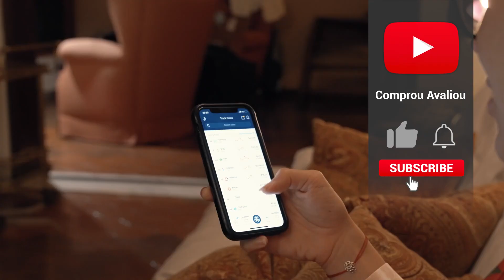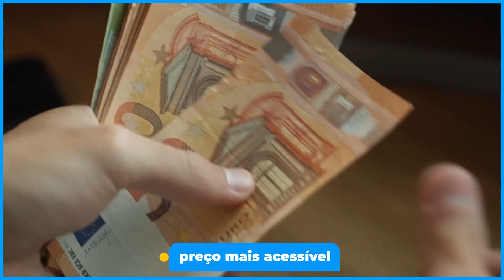As 5 Melhores SoundBar De 2023! // Tem Boa e Barata, JBL, Samsung e Outras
⭐ As 5 Melhores SoundBar De 2023!

-- 5) JBL SB130! (Boa e Barata)
✅ JBL BIVOLT

-- 4) Yamaha Yas-109! (Soundbar suporte Alexa)
✅ Yamaha BIVOLT

-- 3) Samsung HW-A455/ZD! (Soundbar 2.1)
✅ Samsung BIVOLT

-- 2) LG SNH5! (Soundbar Filmes e Séries)

⭐ 1) JBL Bar! (MELHOR SOUNDBAR)
✅ JBL BIVOLT

00:00 Já deixou o seu LIKE?
00:44 Soundbar Boa e Barata
01:29 Barra de som com suporte a Alexa
02:17 Soundbar 2.1 canais
03:04 Soundbar para filmes e séries
03:49 Melhor Soundbar 5.1 canais
04:43 Informações Finais!

►►Conclusão:

Qual o melhor soundbar que existe? Essa é uma dúvida recorrente de muitas pessoas que estão querendo comprar uma barra de som.

Comprar uma Soundbar com excelente qualidade de som, não é uma tarefa nada fácil...

Afinal, tem vários modelos no mercado que entregam um baixo desempenho.

Pensando nisso, nós do Comprou Avaliou fizemos vários testes até chegar na lista das 5 melhores soundbars do mercado atualmente.

Selecionamos uma barra de som boa e barata, 5.1 e até mesmo com suporte a Alexa.

► O que é aparelho soundbar?

A Soundbar tem o intuito de melhorar a qualidade do som das televisões de tela plana, sejam elas de LCD, LED ou Plasma.

O objetivo é potencializar um som de qualidade e proporcionar experiências mais imersivas às pessoas.

► Qual a diferença entre um home theater e um soundbar?

No geral, o home theater tem qualidade sonora superior, toma mais espaço e é mais caro que o soundbar. As tecnologias envolvidas nestes sistemas de som são diferentes, e somente o home theater proporciona o efeito surround.

► O que saber antes de comprar um soundbar?

Potência da sound bar. 3 de 8 A potência da soundbar tem que ser compatível com o tamanho da sala
Conectividade da sound bar.
Ativa ou passiva?
Número de canais da soundbar.
Subwoofer.
Tamanho da soundbar.
Preço da soundbar.

► O que vale mais a pena soundbar ou home theater?

A soundbar tem a vantagem de ser fácil de instalar, ser geralmente mais em conta, e também ser mais discreto, o que não interfere no espaço e nem na decoração.

sound bar jbl
soundbarjbl
soundbar lg sp9a
sound bar lg
sound bar samsung
soundbarlg
sound bar samsung t555
sound bar jbl sb160
sound bar pulse
sound bar lg sn4
soundbar tomate
lg sp9a
sound bar jbl 9.1
soundbarsamsung
sound bar 2.1
sound bar pc
jbl sb160
jbl 9.1
jbl bar 5.1
soundbar lg sp8a
sound bar t555
sound bar q600a
jbl cinema sb160
soundbar jbl cinema sb160
sound bar philco
jbl cinema
samsung q600a
soundbar para tv
jbl cinema sb120
sound bar para tv
sound bar para pc
sound bar goldentec
soundbar samsung
soundbar philips
soundbar lg snh5
soundbar custo beneficio
soundbar jbl 5.1

- JBL SB130

Se você está com um orçamento apertado e busca por uma Soundbar Boa e Barata, essa sem dúvidas é a melhor escolha.

- Yamaha Yas-109

Agora, se você está procurando por uma Barra de som com suporte a Alexa, essa é a melhor escolha.

- Samsung HW-A455/ZD

Essa é a opção perfeita para quem está procurando por uma
Soundbar 2.1 canais.

- LG SNH5

Esse modelo é para quem está procurando por uma Soundbar para filmes e séries.

- JBL Bar

Sem dúvidas essa é a Melhor Soundbar 5.1 canais do mercado atualmente.